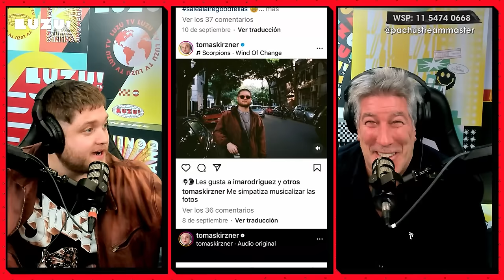PACHUSTREAMMASTER | EXPLORANDO FORMATOS CON TOTO KIRZNER